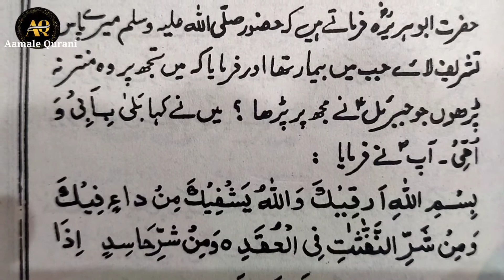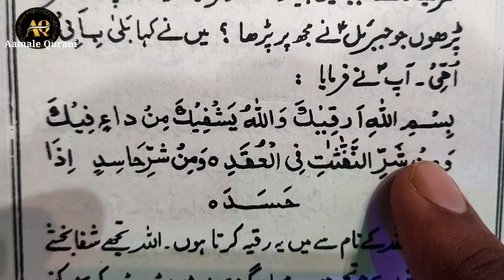Ruqya har har marz ke liye